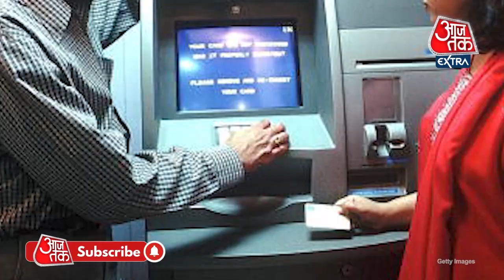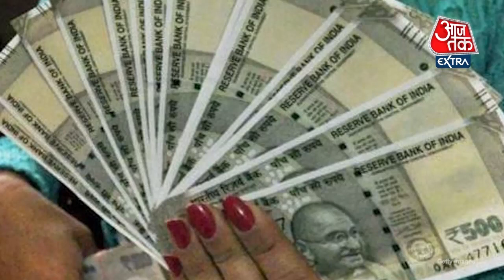How to get Torn Currency Exchanged? | ऐसे बदलवाएं ATM का नोट | RBI Rules | Aajtak Extra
Torn Currency Exchange Process:  ATM से निकले कटे-फटे नोट बदलने से बैंक नहीं कर सकता इनकार, आप भी जान लें नियम. भारतीय रिजर्व बैंक के नियमों के अनुसार, बुरी तरह जले हुए, टुकड़े-टुकड़े होने की स्थिति में नोटों को नहीं बदला जा सकता. इस तरह के नोटों को RBI के Issue ऑफिस में ही जमा कराया जा सकता है.